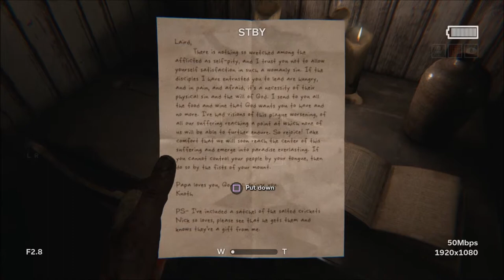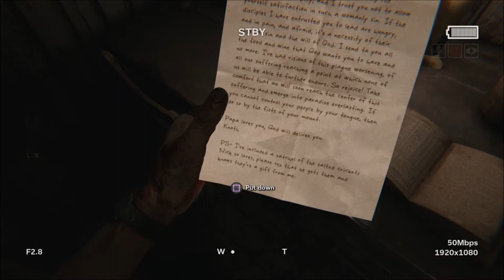OUTLAST 2 (PS4) TOUNGE - Part Five - Gameplay with commentary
Welcome to part Five of Outlast 2.

Outlast 2 (stylized as OU⸸LASTII) is a first-person survival horror video game developed and published by Red Barrels for Microsoft Windows, PlayStation 4 and Xbox One on April 25, 2017.

It is the sequel to the 2013 video game Outlast, and features a journalist named Blake Langermann, along with his wife Lynn, roaming the Arizona desert to explore the murder of a pregnant woman only known as Jane Doe.

Blake and Lynn get separated in a helicopter crash, and Blake has to find his wife while traveling through a village inhabited by a sect that believes the end of days are upon them.

Shortly after the release and popularity of Outlast, Red Barrels announced the sequel. A gameplay demo was then released at both PAX East and E3 2016 on April 22 and June 15 respectively, with a release slated for Fall 2016.

However, due to complications during development, the game was delayed to Q1 2017 on August 1. Despite the promise to release the game in Q1 of 2017, the game's release date was further pushed to Q2 2017,and was made available digitally on April 25, 2017 for Microsoft Windows, PlayStation 4, and Xbox One.